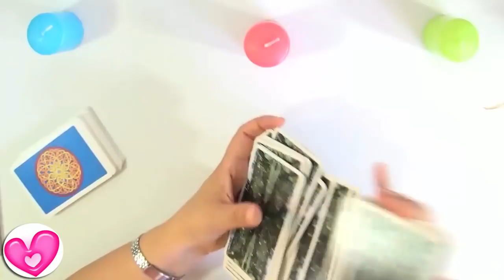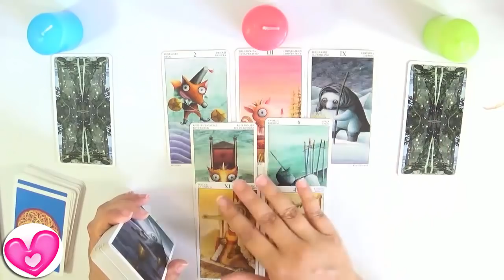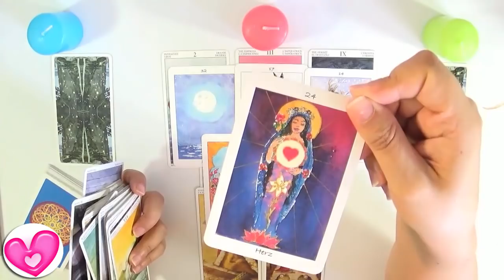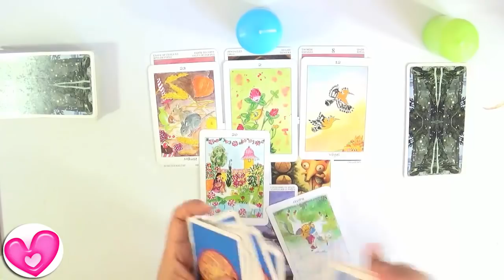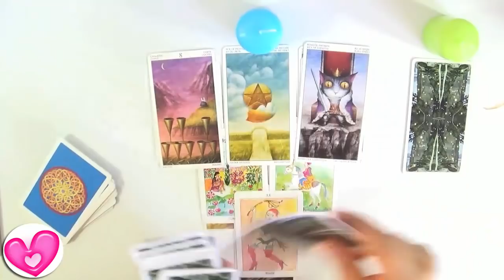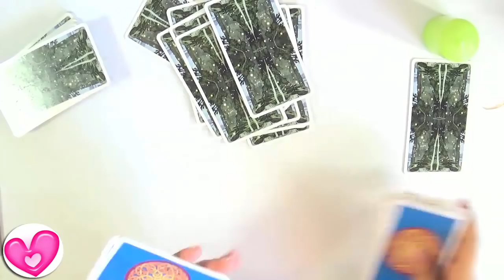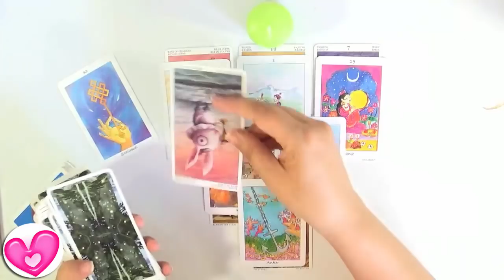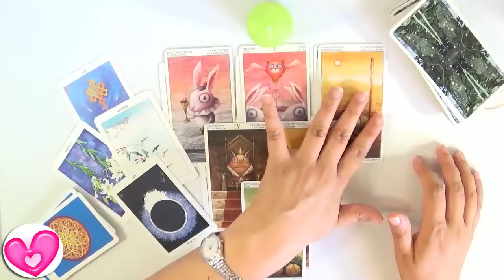💞😜¿Le tengo enamorado/enamorada? Tarot Interactivo Amor Guia Angelical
Tarot Interactivo Amor de la Guia Angelical. ¿Le tengo enamorado? ¿Le tengo enamorada ?